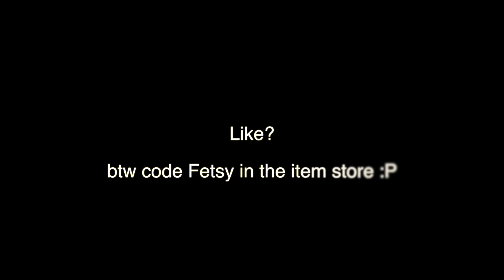Im back 🙌 👊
Epic - Youtube Fetsy

Support a Creator Code - 'FETSY'